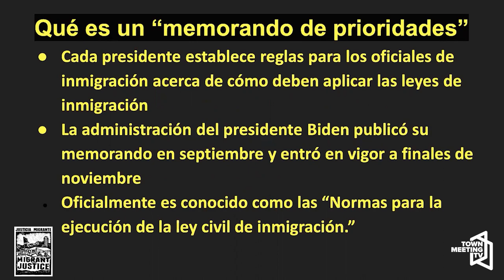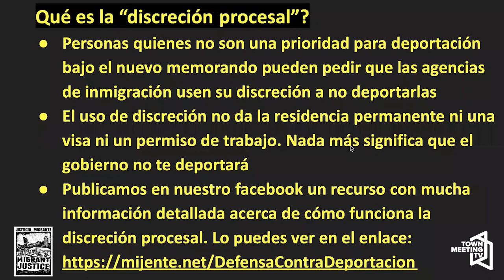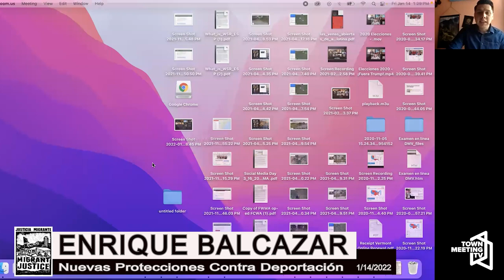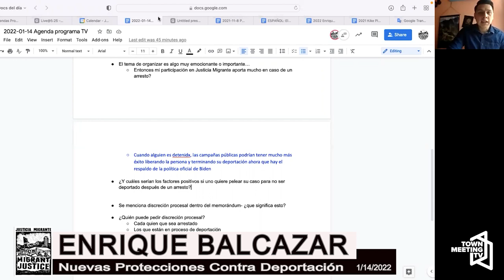Nuevas Protecciones Contra Deportación - Nadando Contra la Corriente con Justicia Migrante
From the producer:

In this episode we talk about the new deportation memorandum, what is a memorandum? What protections does it bring to the migrant community? How to apply or request procedural discretion in a deportation? We will also talk about Rosca de Reyes and Candelaria Day!

En este episodio hablamos del nuevo memorándum de deportaciones, que es un memorándum? ¿Qué protecciones trae a la comunidad migrante? ¿Cómo aplicar para la discreción procesal en caso de una detención por parte de las agencias de migración?.También hablaremos de la Rosca de Reyes y la Candelaria!